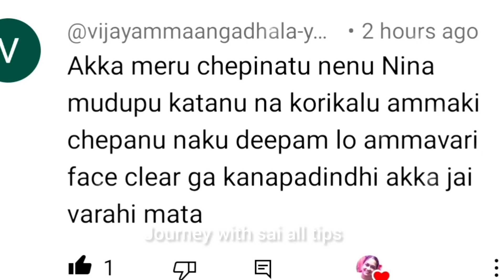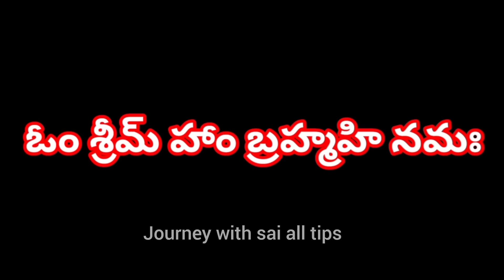రోజు పడుకునేముందు నవరాత్రుల్లో అమ్మని ఈ పేరుతో 9 సార్లు పిలవండి 9 రోజులు పూజ చేసిన ఫలితం దక్కుతుంది